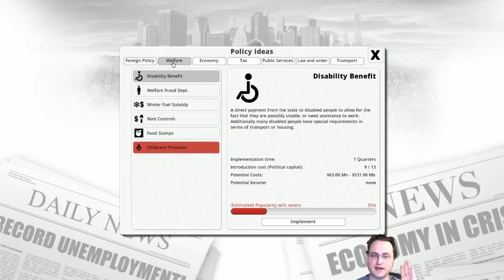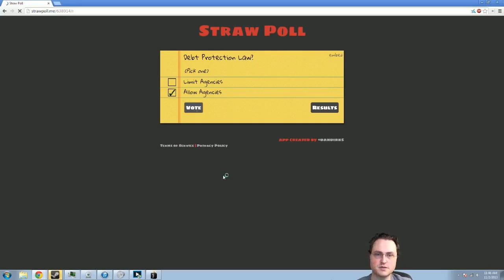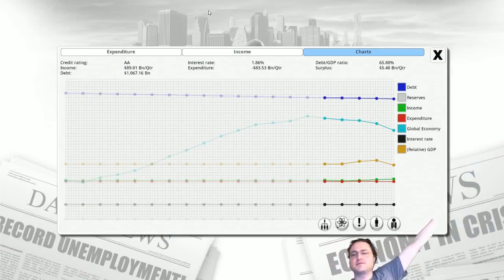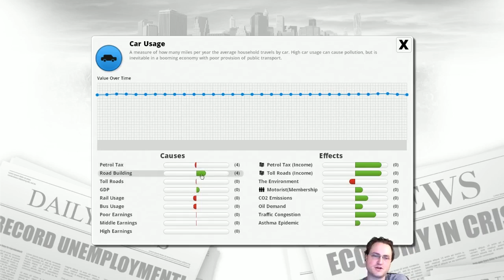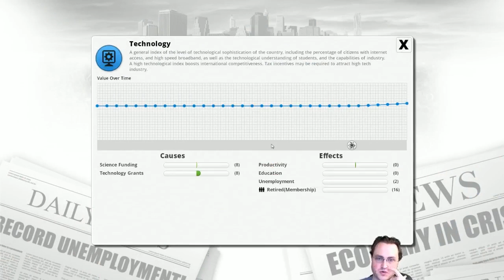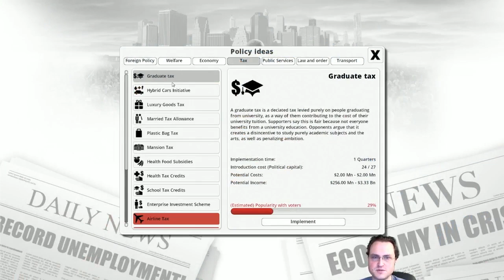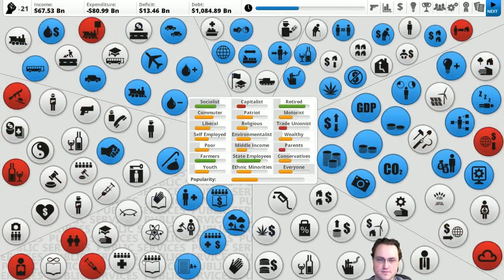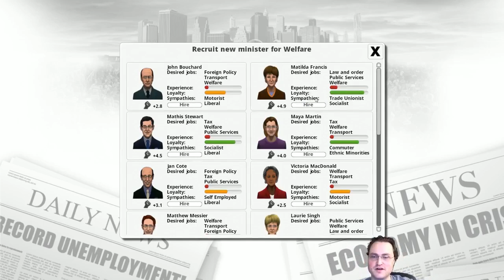Democracy 3: Secret Capitalists - Part 2/3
From the November 2nd charity livestream!

Streaming (No schedule, just when I feel like it.